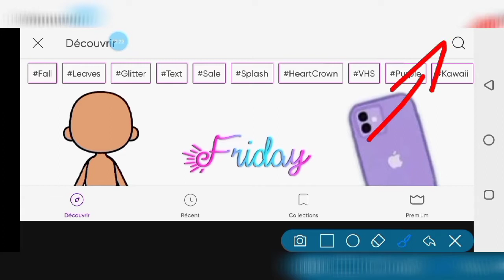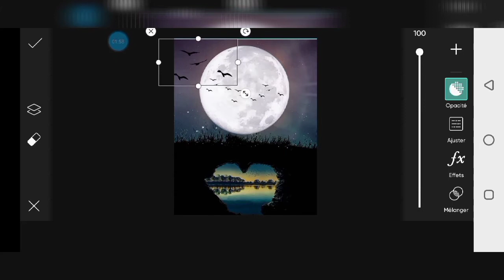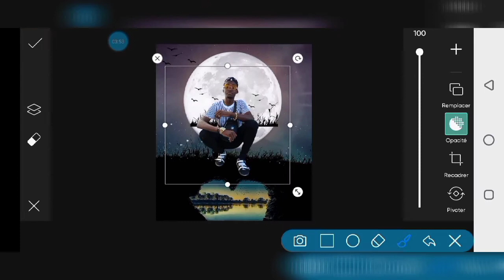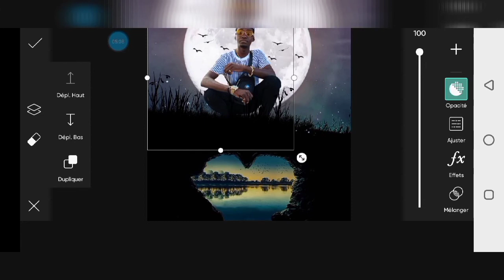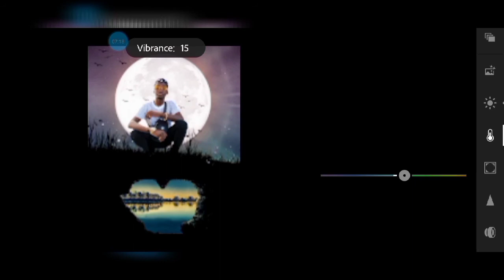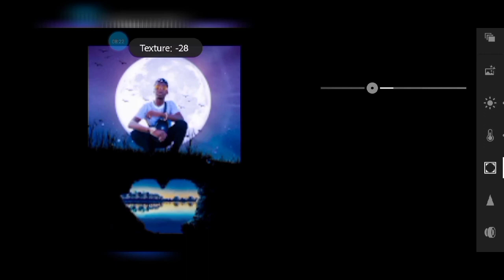MH_edit_tv JB - Cb Editing Tutorial - PicsArt HD Photo Editing Tutorial Like Photoshop - PicsArt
FARKO❤
Like👈Share👈Sabuscirbe👈❤

Aucun tag